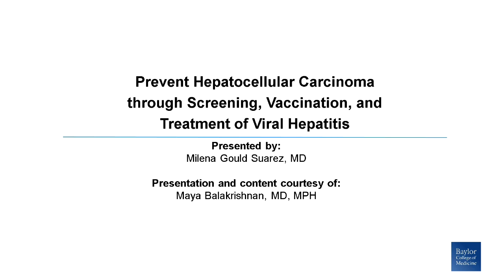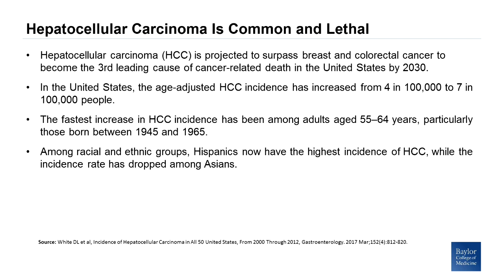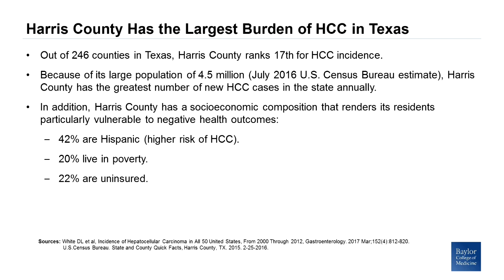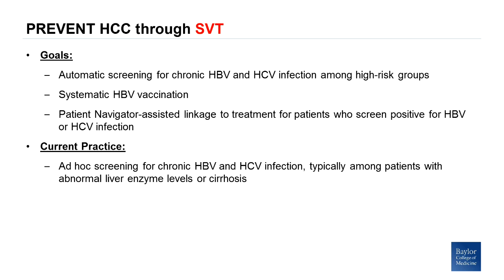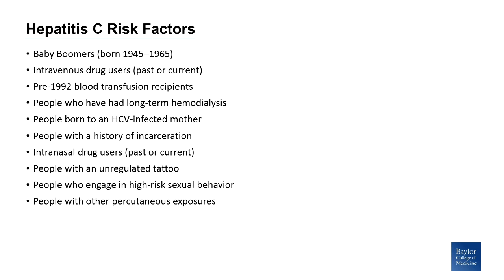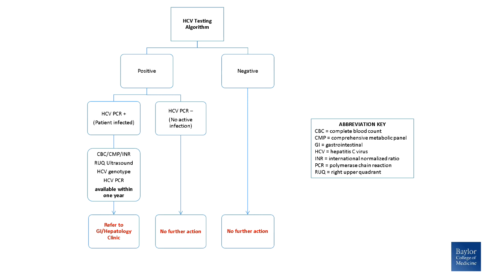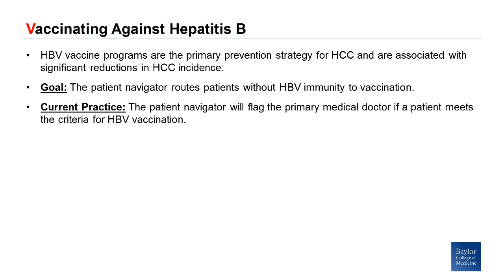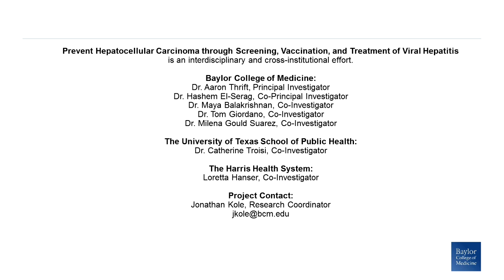Prevent Hepatocellular Carcinoma through Screening, Vaccination, and Treatment of Viral Hepatitis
This presentation is from a CME activity provided by Baylor College of Medicine, Houston Texas. This activity is designed to make providers aware of current guidelines on the screening, vaccination, and treatment of Hepatitis B and C, thereby increasing the proportion of patients being treated and preventing progression to hepatocellular carcinoma. The estimated time to complete this activity, including review of the materials is 0.25 hour(s). This activity was released in February 2018.